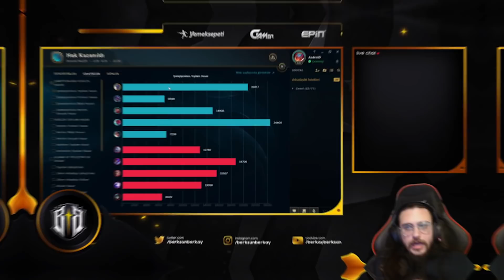BUFF ALAN TRUNDLE ÇOK GÜÇLÜ !!! - TRUNDLE TOP LANE OYNANIŞ | Berkay Berksun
📢  Selam arkadaşlar, bugün trundle ile nasıl taşıdığımızı izlettiğim yeni bir video ile karşınızdayım. Aramıza yeni katılanınız varsa, video içeriğine geçmeden önce kendimi tanıtayım. Ben Berkay, 22 yaşındayım. Challenger ligindeyim ve s6-s7-s10 İllaoi world #1 olup aynı zamanda tryndamere rank #1 im ve bunlarla ilgili öğretici videolar çekiyorum. Jungle ve top herolarınıda challenger düzeyinde oynamaktayım.
🔔 ÇANA BASARAK BİLDİRİMLERİ AÇIP YENİ VİDEOLARDAN HABERDAR OLABİLİRSİNİZ!

❤İyi Seyirler